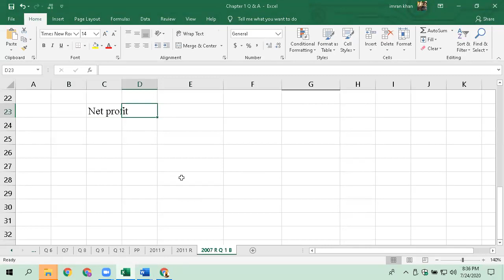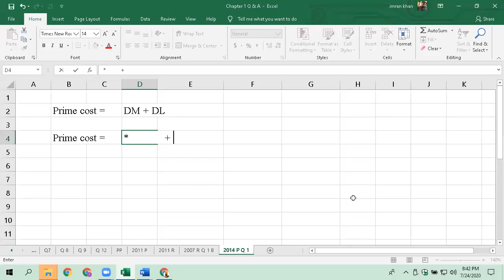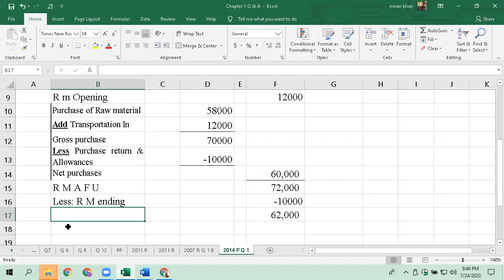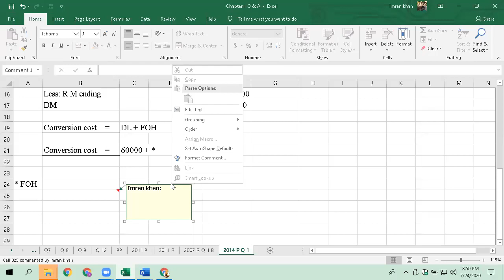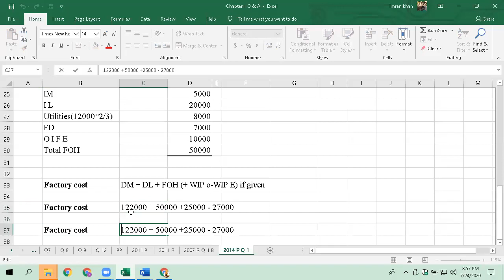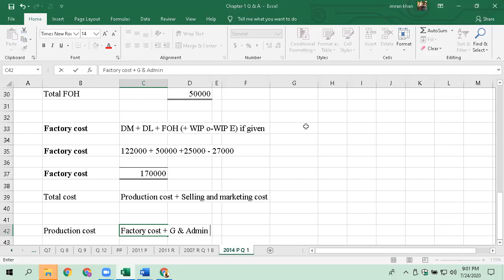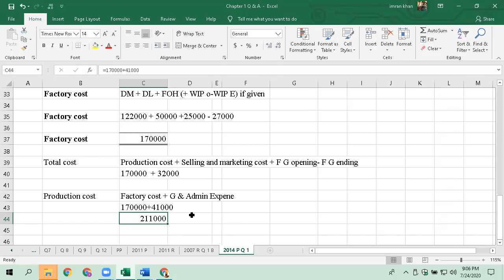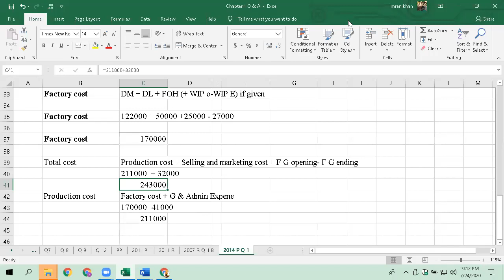24-07-2020 Cost Chapter 1 Lecture 02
Cost Accounting
Accounting for Manufacturing Operations